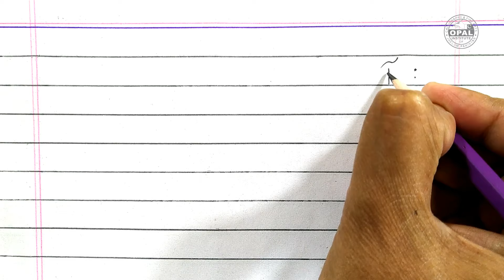How to write Urdu alphabet letters with lead pencil-Part 6 by Naveed Akhtar Uppal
Dear students, in this tutorial you can learn to practice the basic shapes of Urdu alphabet letters. This tutorial is specially for teachers and parents who teach their children in the class room or at their homes.
اِس وڈیو میں آپ حروف کی پوری اشکال تفصیل کے ساتھ  سیکھیں گے۔
Topic:
1. How to write  Urdu alphabet letters part 6
2. How to hold the pencil
3. How to write basic shapes of Urdu alphabet letters
4. exercises for relaxation of arms, shoulders and neck

paper used: Urdu single broad lines paper
Pencil:   HB, 2HB or 2, 1/2 HB are used
calligrapher: Naveed Akhtar Uppal
channel: OPALcalligraphy
founder: OPAL institute of calligraphy & fine arts, Jhelum, Pakistan

links:
Previous lectures: